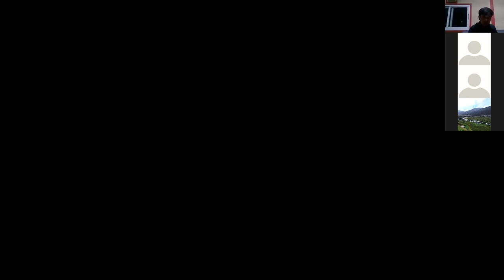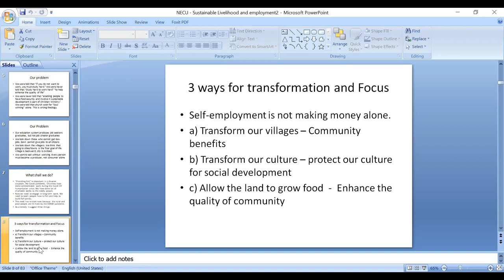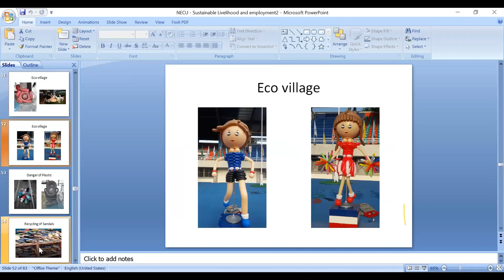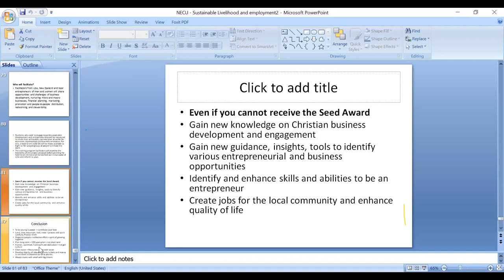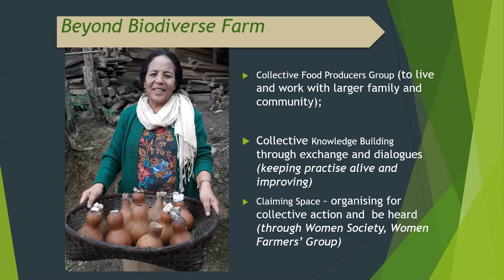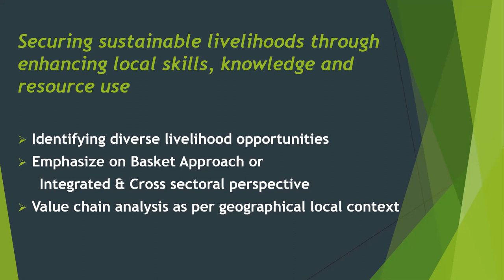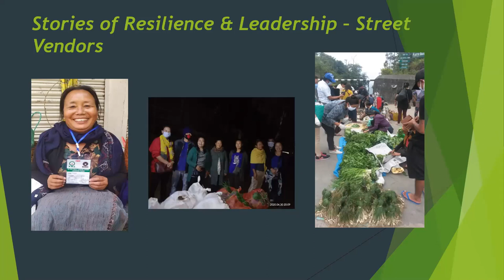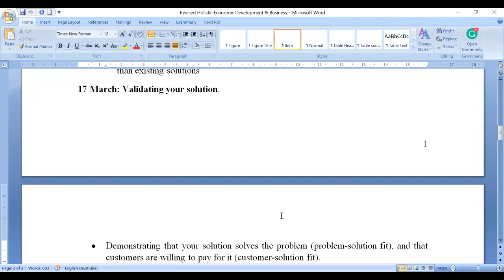IMPORTANCE OF FOOD SECURITY, SUSTAINABLE LIVELIHOOD, SELF-EMPLOYMENT IN TIMES OF PANDEMIC |A Webinar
A Webinar of IM-ABC & NECU held on November 11, 2021

Topic:
Food security, Sustainable Livelihood and Self-employment

Facilitators:

1.  Dr. Wati Longchar,
Project Coordinator

2. Ms. Seno Tsuhah,
Community Development Worker

Moderator:
 Mr. Sashi Imsong,
Academic Dean, ETI